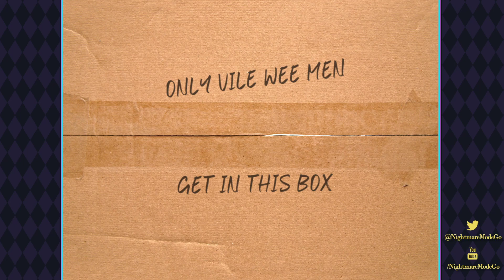Let's enjoy Dragon Quest Builders 2 // PART 32